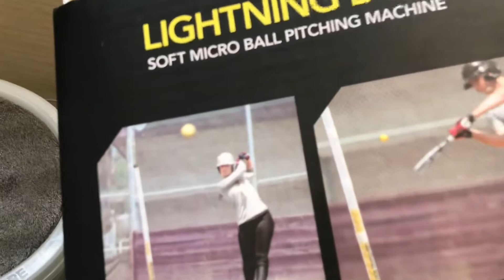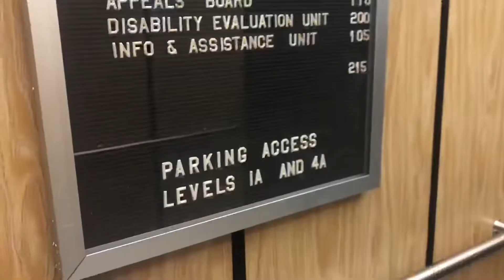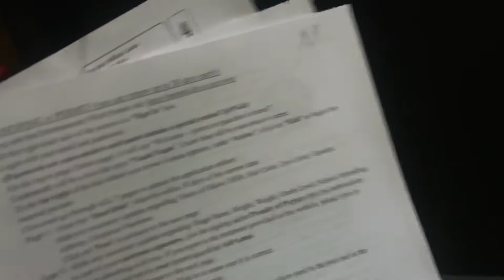Work Permits, Dance, Baseball | iamdonareen VLOGS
Sidney 12 yrs old
Milika 10 yrs old
Drake-Lucas 4 yrs old
Blaze 2 yrs old